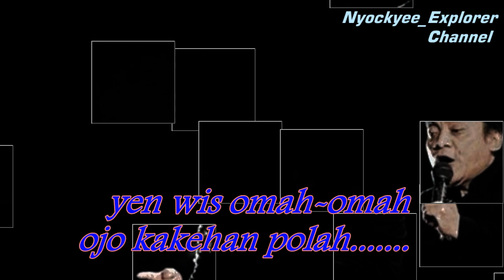Karaoke/ No Vocal OJO MENGA-MENGO Didi Kempot/ Original Musik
Believe Music
Atas nama: Bragiri Record

kreasi video lagu OJO MENGA-MENGO Tanpa vokal/karaoke  disertai Teks lirik , lagu ini dipopulerkan oleh Penyanyi Didi Kempot

Nyockyee_Explorer Channel